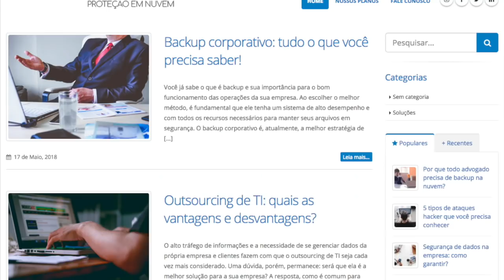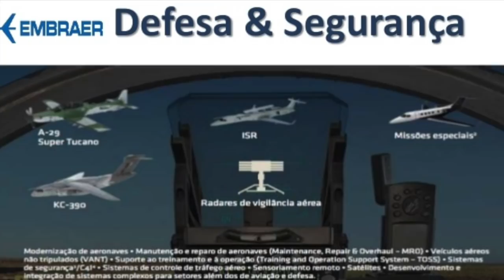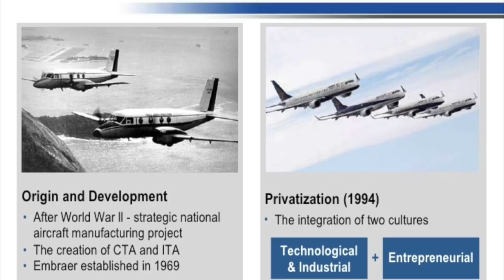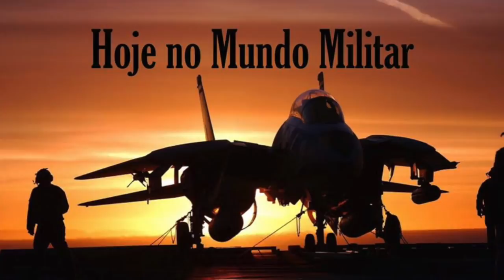Governo autoriza o negócio entre a Boeing e a Embraer